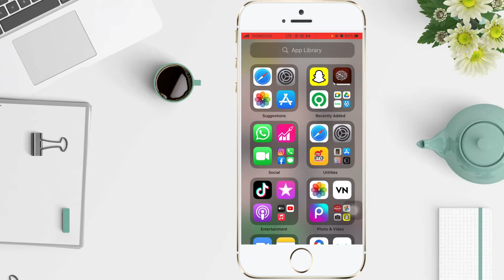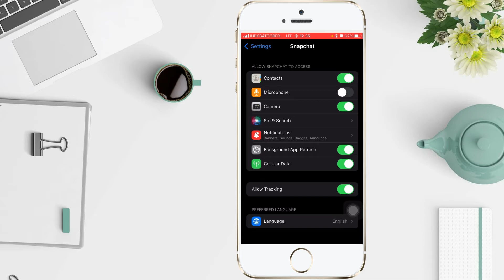How To Allow Camera Access On Snapchat Iphone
Hello guys, in this video I'll show you how to allow camera access on snapchat iphone.

In order to use the iPhone camera in the Snapchat application, you must allow camera access  to the iPhone settings.

So please watch this video to find out the steps to allow camera access on snapchat iphone.